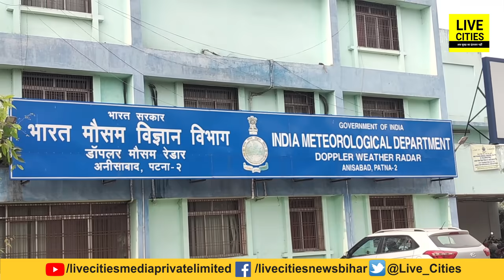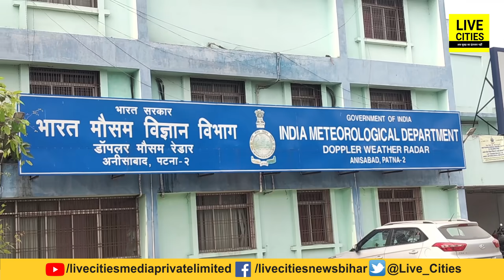Bihar में Cyclone Yaas से ऐसे निपटेगी सरकार, NDRF और SDRF की teams हैं तैयार | Bihar News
Bihar में Cyclone Yaas से ऐसे निपटेगी सरकार, NDRF और SDRF की teams हैं तैयार | Bihar News | LiveCities